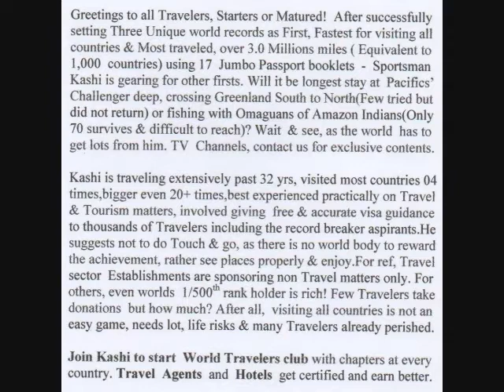World's most traveled person- Kashi Samaddar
World Records Holder.